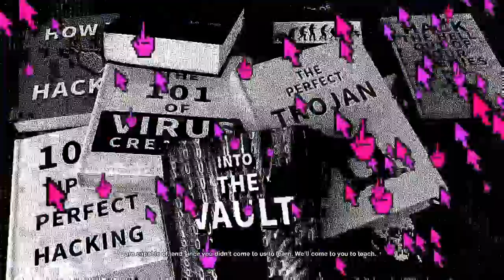Playing Watchdogs 2 "Cyberdriver" 1/2